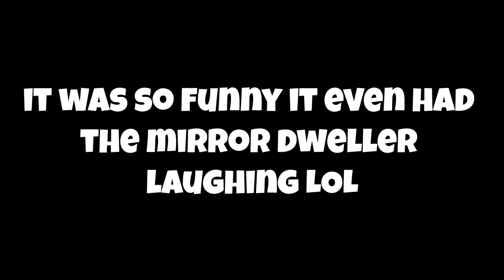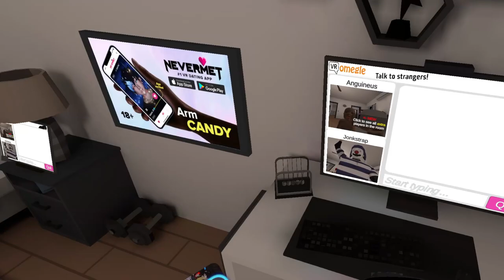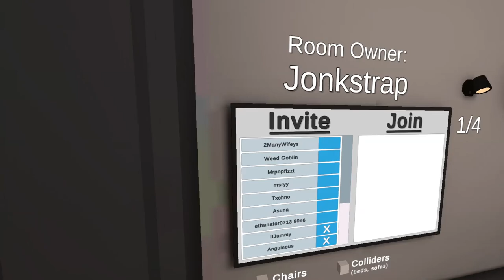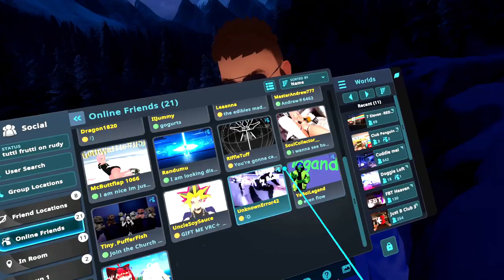VRChat's Biggest Potty Mouth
This video is filled to the brim with everything that makes a VRChat video awful. Enjoy! :D